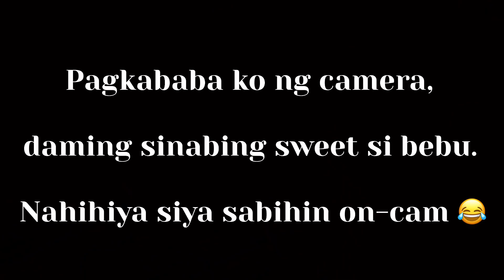BUYING MY GIRLFRIEND AN IPHONE 12 🎄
つ ◕_◕ ༽つ

❤ BAGONG LOVE TEAM?! ❤